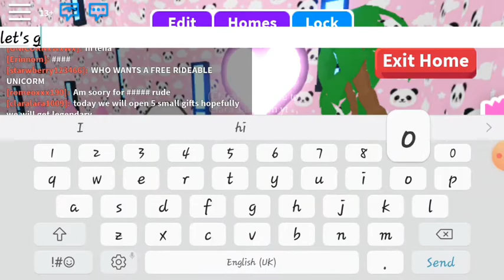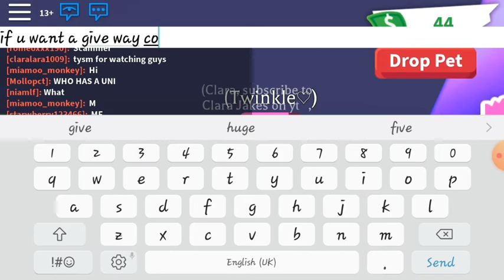Opening 5 gifts